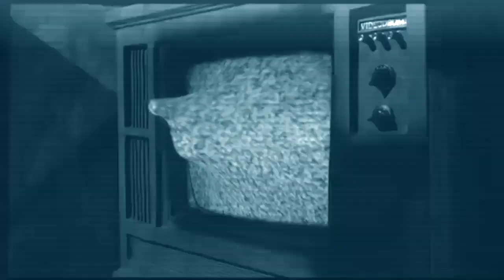Static Reaction - The Warning - Dull Knives LIVE at FORCEFEST